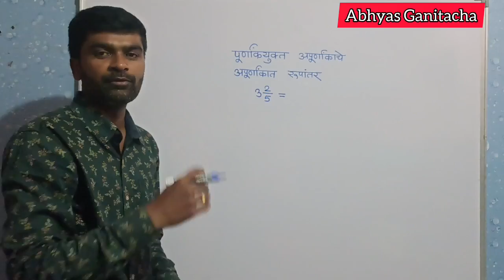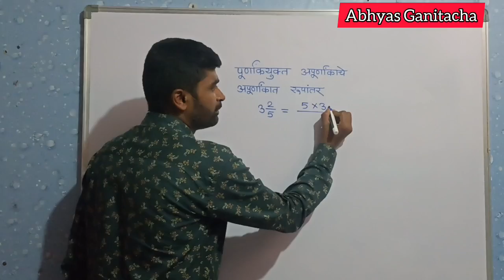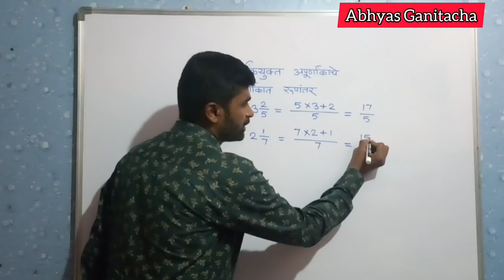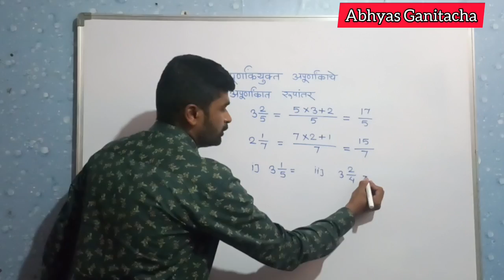पूर्णांकयुक्त अपूर्णांकाचे अपूर्णांकात रूपांतर/ अपूर्णांकाचे रूपांतर/